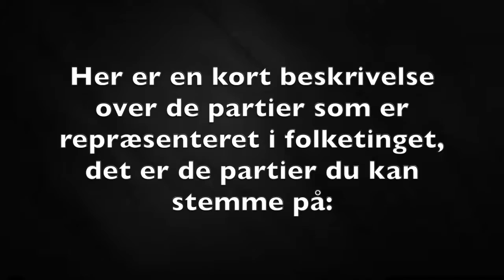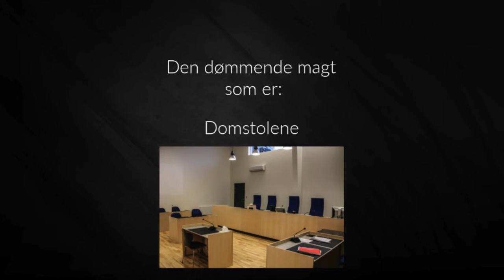Film om demokrati - Danny, Marcus, Max